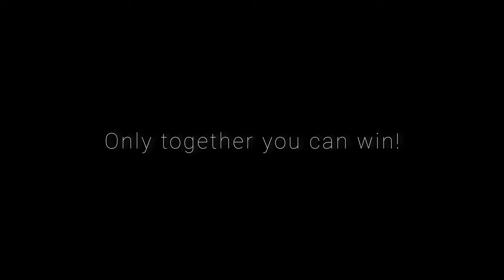Together | 12th Fail | Vidhu Vinod Chopra | Rakesh Sinha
Movie: 12th Fail (2023)

Music: Bolo Na (From "12th Fail") - Single by Shreya Ghoshal, Shaan, Shantanu Moitra & Swanand Kirkire